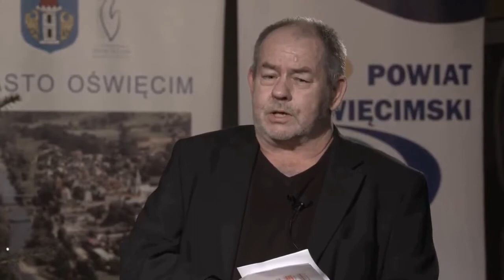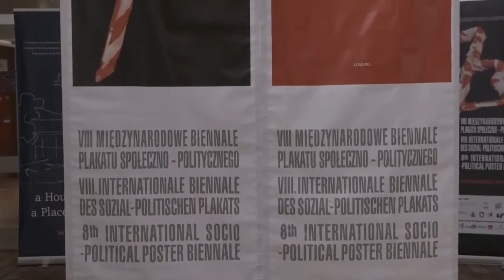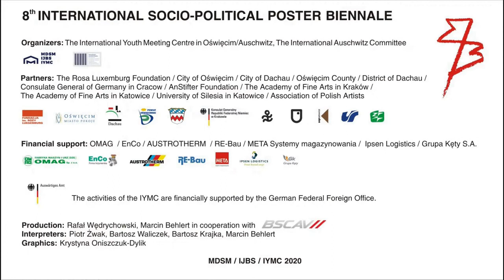Biennale Plakatu skrót GB